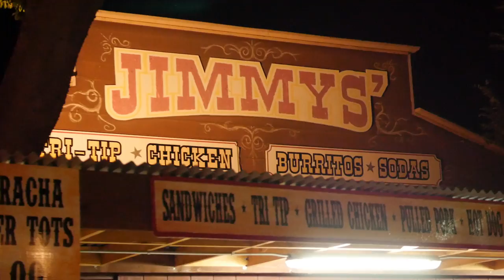Pretty Woman - Glen Rathbone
Glen Rathbone singing Pretty Woman with Monte Mills and the Lucky Horseshoe Band for Jo Ann Switzers birthday party in Paso Robles.